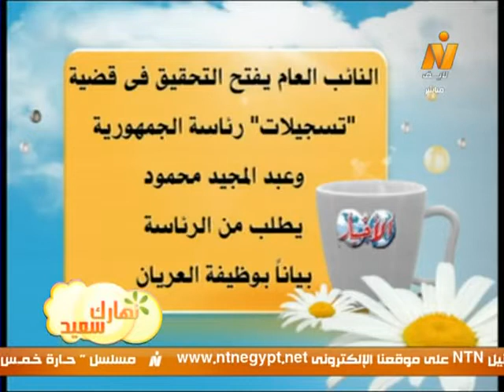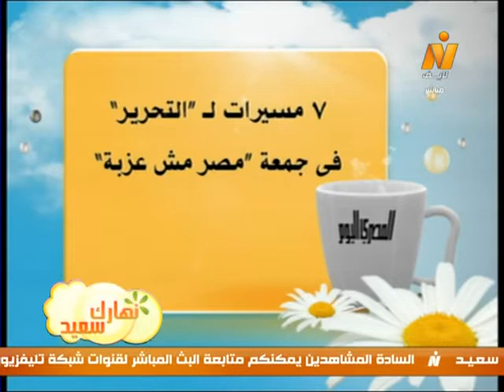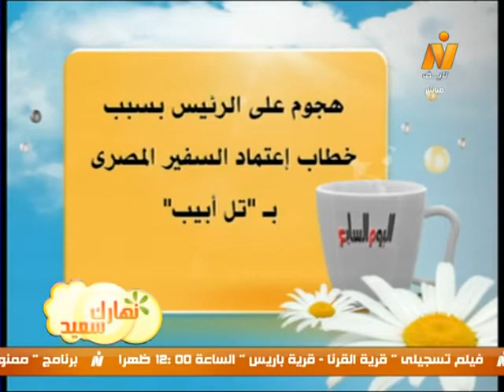قراءة فى صحافة الجمعة 19أكتوبر2012 - أ/ خالد البلشى (ريم)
قراءة فى صحافة الجمعة 19أكتوبر2012 مع أ/ خالد البلشى رئيس تحرير جريدة البداية الإلكترونية
(ريم المنسى)